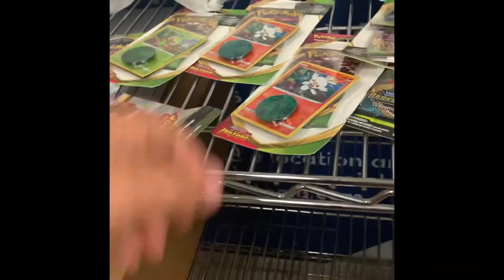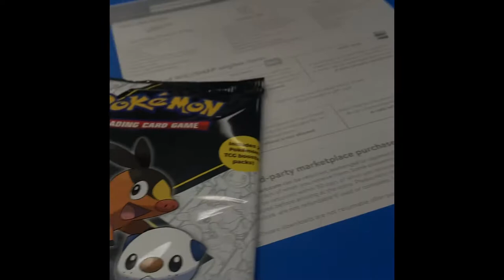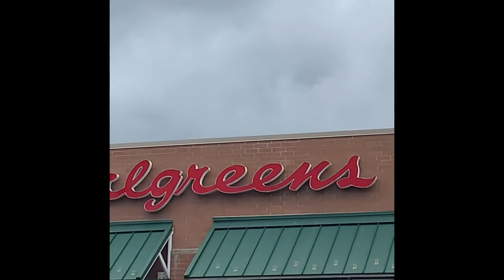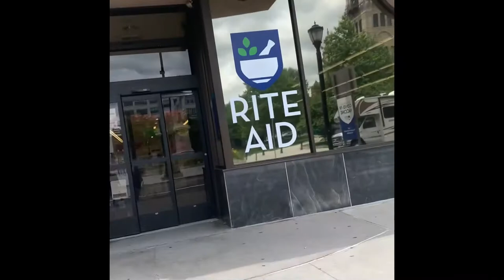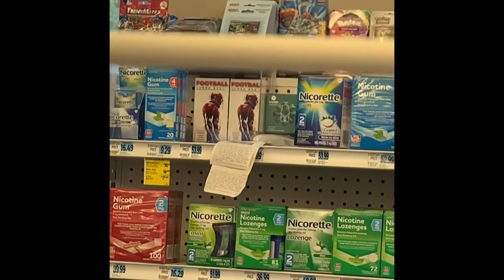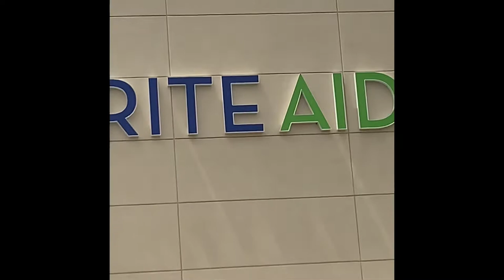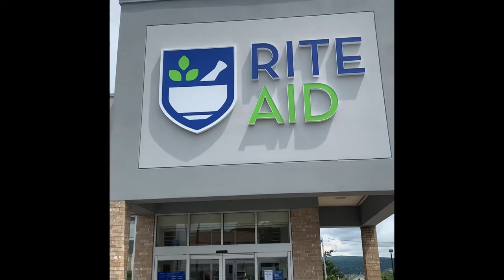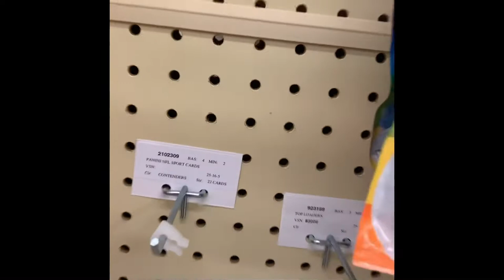Card hunting at Rite Aid, Walmart, Target and Walgreens with Prizm found!